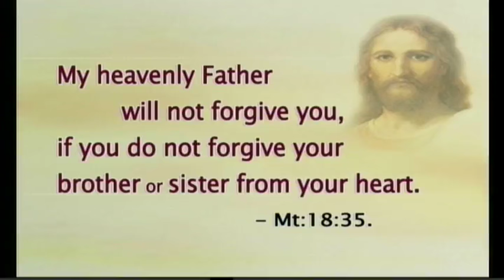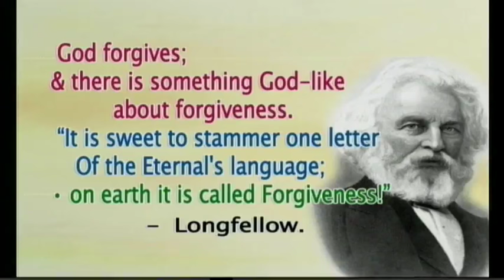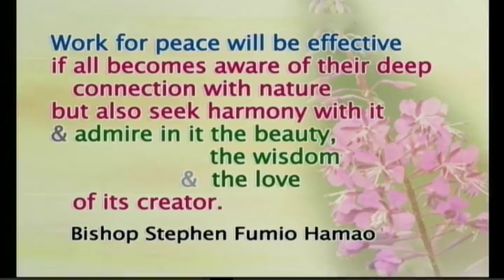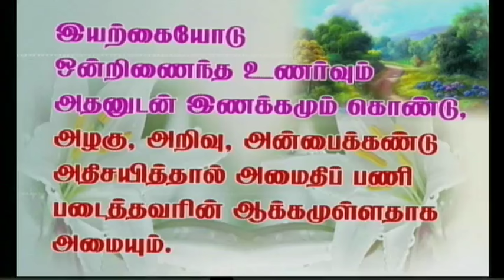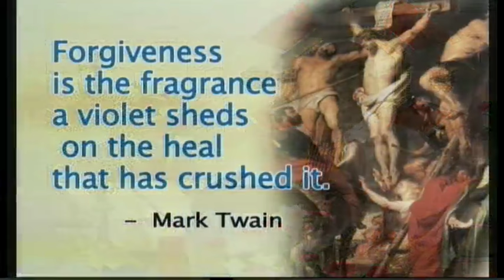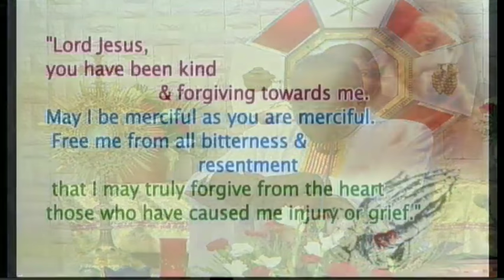Tamil sermon preached on 11-08-2016